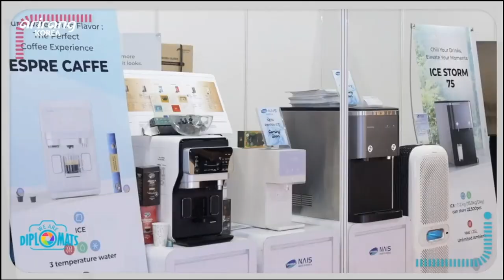MIHAS CHUNGHO 17~20 SEPT 2024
ChungHo Nais is an established Korean brand and company in 1993, is one of the most reliable names in Asia (located in Korea), and about 8,000 employees are working strongly together today in the field of health-related home appliances.

Since the incorporation of the company, we have been dreaming of a well-being society free from various pollutions, where humans may be able to drink pure water, breathe fresh air, and thus enjoy a desirable, clean, and healthy life.

ChungHo Nais manufactures water purifiers, air purifiers, bidets, softeners, etc., mainly focusing on water and air cleaning appliances.